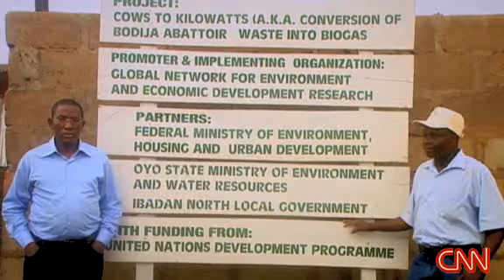CNN special Cows to Kilowats - Dr. Joseph Adelegan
"Dr. Joseph Adelegan has pioneered new energy sources, including using cow waste to create cooking gas." Courtesy of CNN.com